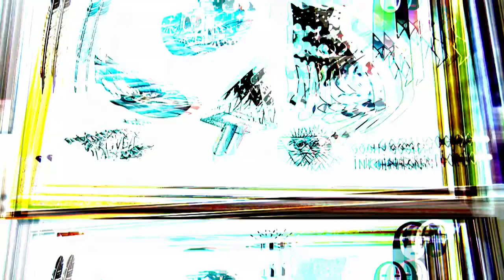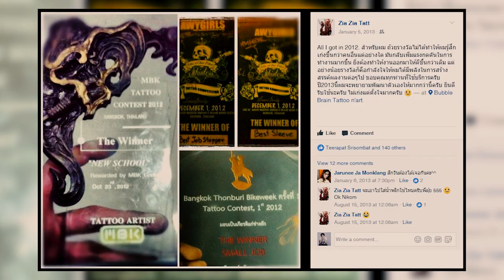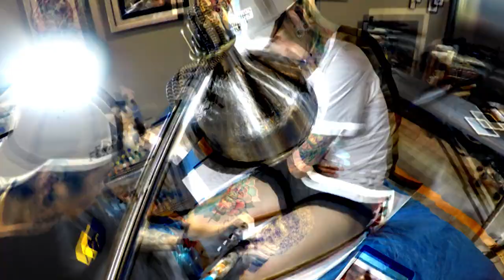THINK EP.4 - ช่างเซี๊ยะ / REALISTIC TATTOO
ช่างเซี๊ยะ REALISTIC TATTOO

รายการจึงอยากเป็นอีกหนึ่งช่องทางที่จะเปิดกว้างให้กับบุคคลภายนอกได้เข้าใจที่มา ที่ไปของลายสัก ไอเดีย ความคิด มุมมอง และอีกหลายๆอย่างของผู้ที่หลงใหลลายสักได้เข้าใจ แล้วการสักจะไม่ใช่แค่สีหมึกอีกต่อไป